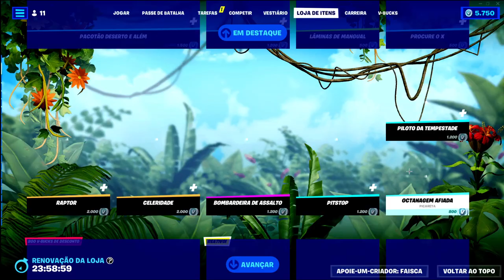( NOVO ESTILO ) LOJA DE HOJE FORTNITE - /05- FORTNITE LOJA DE HOJE - LOJA DE ITENS FORTNITE